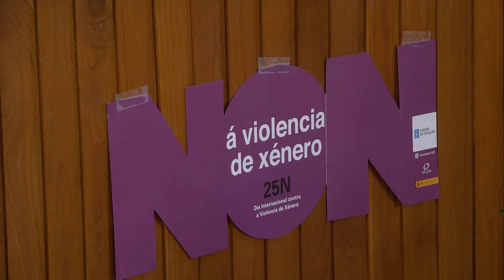Xornada sobre a violencia de xénero en Vilamarín